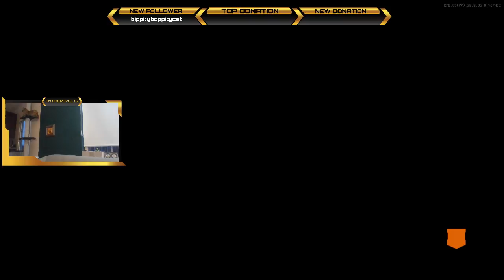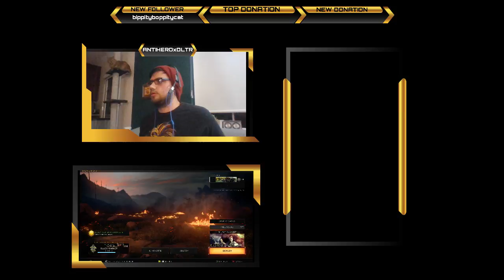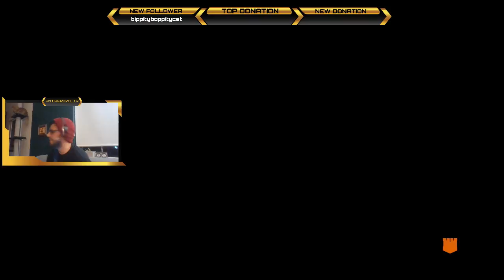Christopher Rivera Live Stream